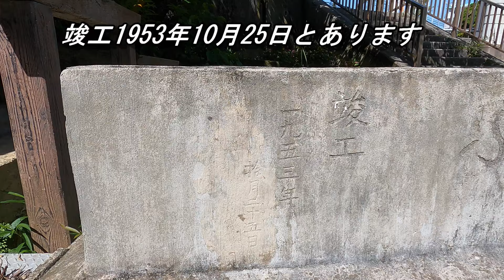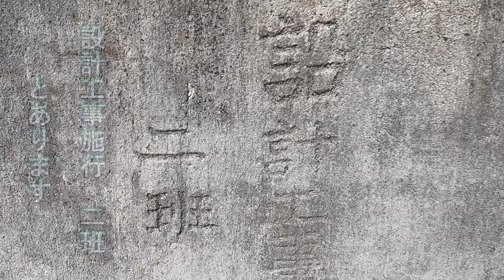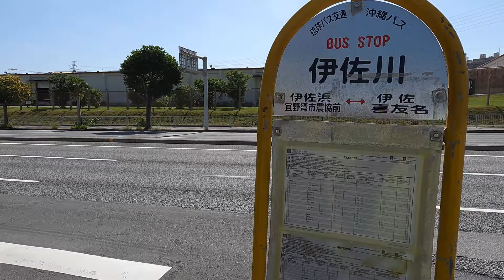沖縄のマーライオン～ふんしんせせらぎ通り「ふんしんがー」「うふがー」沖縄軽便鉄路沿いにある２つの湧き水～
国道５８号線～伊佐川バス停留所の真下にある湧き水「うふがー」は水量が豊富な湧き水だった～